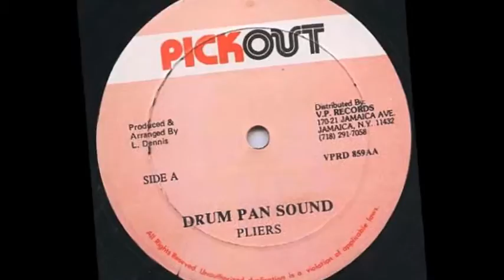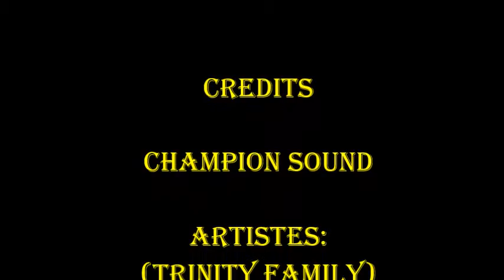CHAMPION SOUND - TRINITY FAMILY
Champion Sound is a Dub plate Style song that the TRINTY FAMILY is promoting  on a True Loyal Records instrumental. NEW RELEASE for 2017!